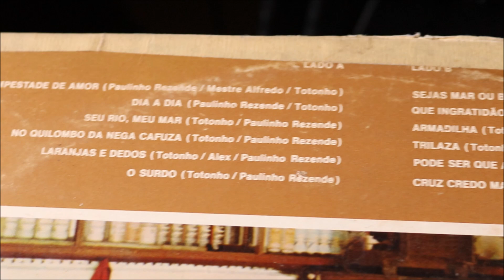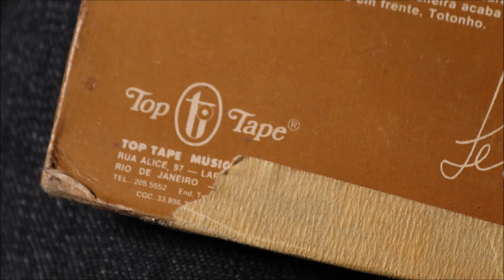Totonho - O Surdo (1978 vinyl rip)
"O Surdo" (Totonho / Paulinho Rezende)

Totonho - Dia a Dia (1978)
Label: Top Tape TT-148
Format: Vinyl, LP, Album
Country: Brazil
Released: 1978
Genre: Latin
Style: Samba

Turntable: CCE BD-5000
Cartridge: Audio Technica AT95E
Receiver: Polyvox AP1300
Camera: Canon 77D
Interface: Behringer U-Phoria UMC204HD
Software: Adobe Audition 3.0